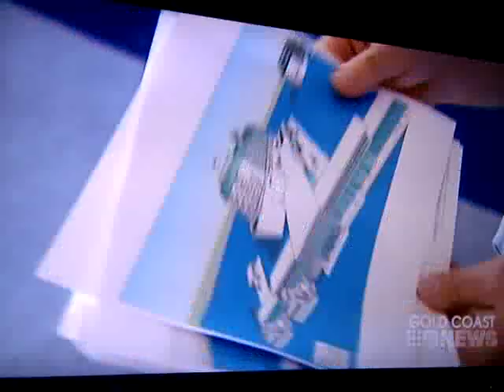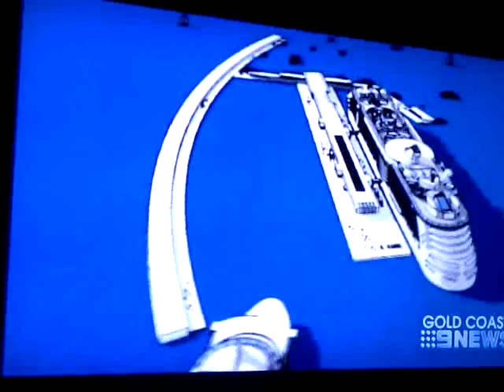CHANNEL 9 GOLD COAST OFFSHORE CRUISE TERMINAL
Channel 9 Gold Coast news segment on Offshore Cruise Ship Terminal  aired on 4th April 2012 - interview with Glenn Crawford and Bryn Lummus of BXL Design Architects, Coomera.

BXL Design Architects
Shop 17 Coomera Village Shopping Centre
Dreamworld Parkway - corner of Yaun Street
Coomera  4209 Queensland Australia